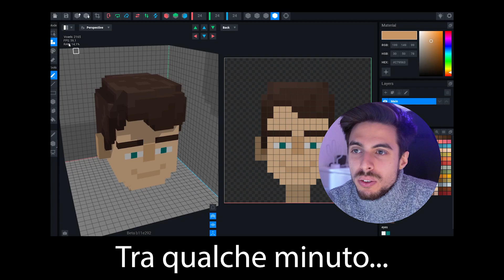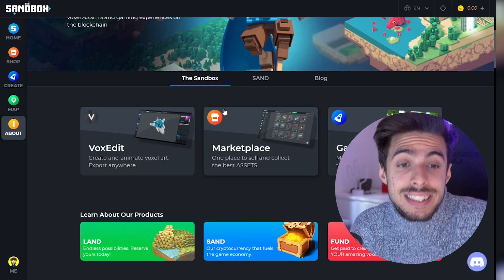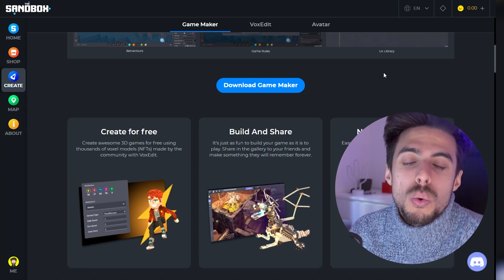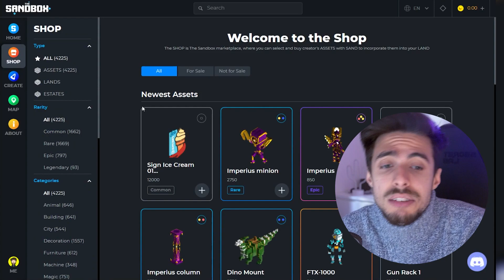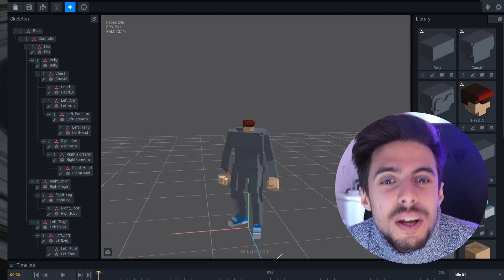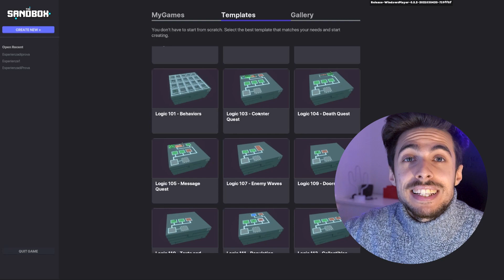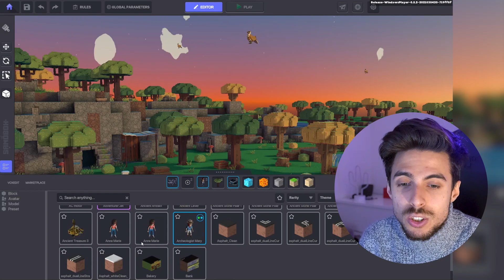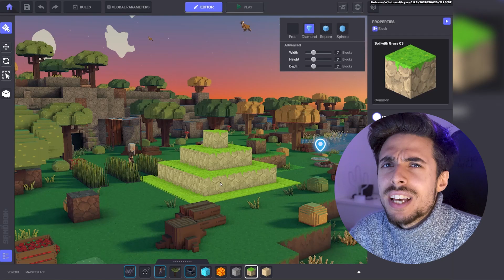Crea giochi e guadagna con The Sandbox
Con The Sandbox è possibile creare il proprio videogioco con i propri assets e iniziare a guadagnare. Oggi, in questo video, parliamo nel dettaglio di The Sandbox!